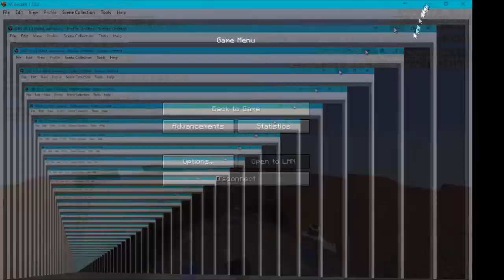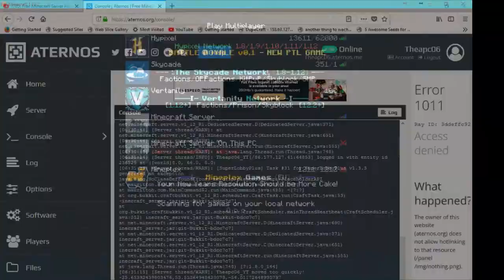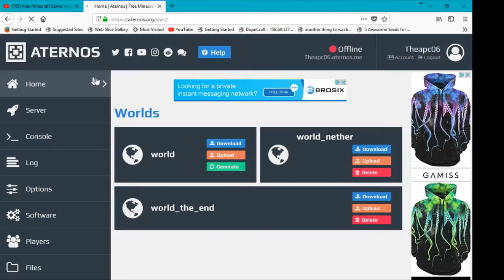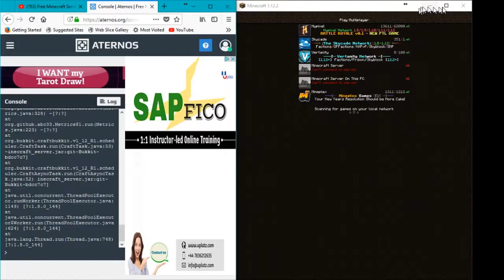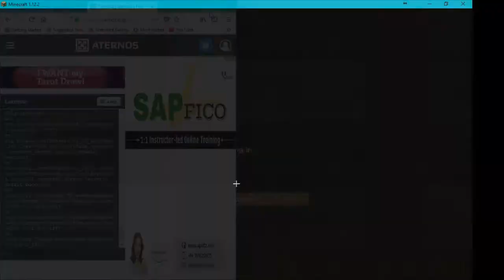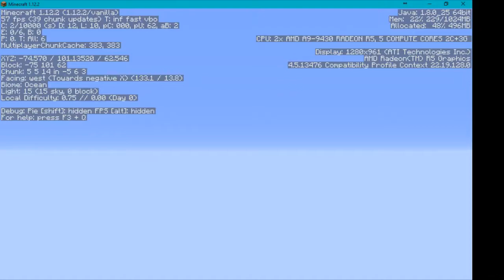My PC is POWERFULL (untill my mc server crashes)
i hope you enjoyed my video if you did please smack the like button and hit that subcribe button i love you guy's to deth and don't forget to keep it riged

instergram:theapc06
twich:youtuber theapc06
youtube: theapc06,theapc06-vlog's and theapc06 gaming
website's used in this video (if ther is none and i said ther was gowing to be i am sorry and tell me over youtube the web address if i did say it in the video)websites are :

my favrout minecraft website's (randomly put here by me :):
(sorry if any of the web addresse's dont work :( )

if you need any help ask in the comment's below